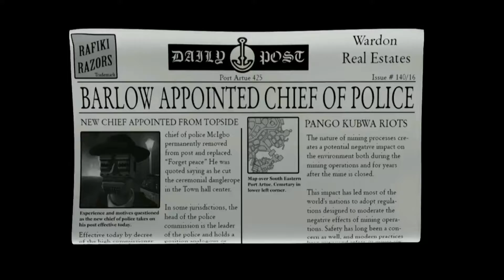The Journey Down - Chapter Two for PS4, XBOX ONE & Switch Announcement (EU)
Chapter Two of The Journey Down, a classic point-and-click saga with an Afro-Caribbean vibe. Get ready to embark on an epic journey of brain-teasing adventure!